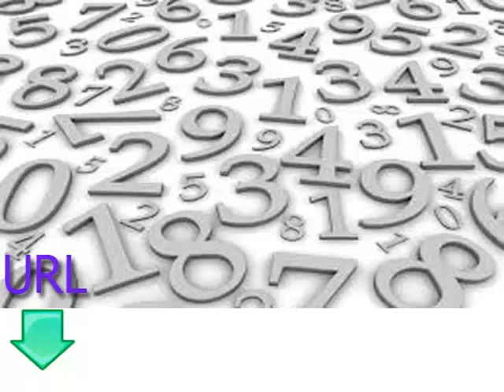دروس مجانية وسهلة لتعلم اللغة الفرنسية الدرس السابع الأرقام